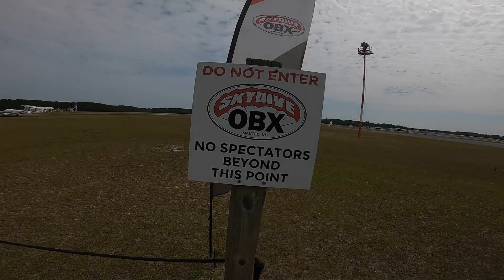Jordan M. at Skydive OBX